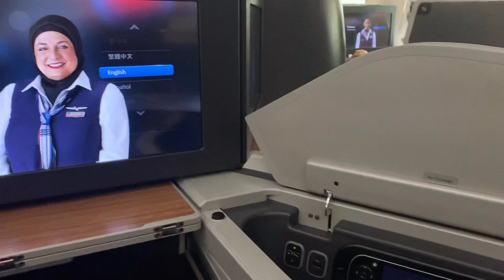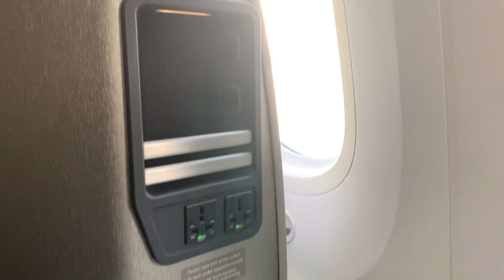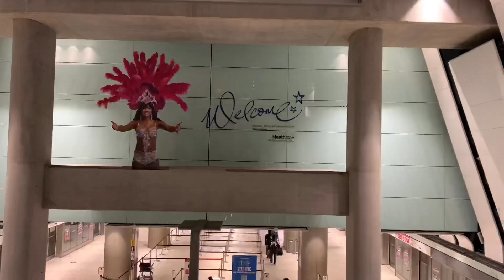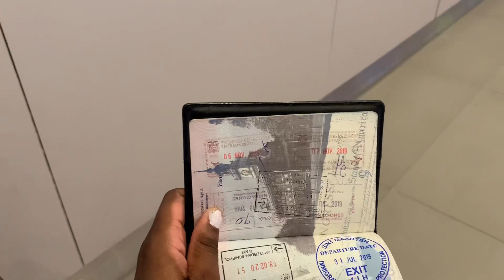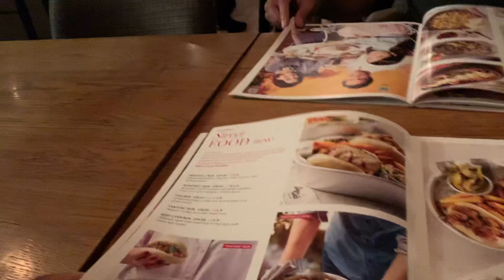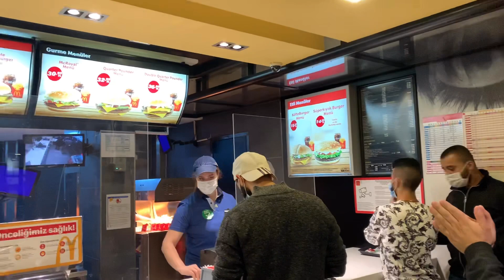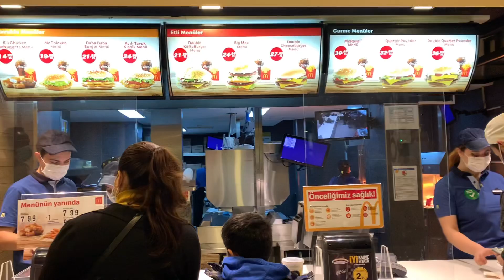Turkey Travel Vlog Part l | Exploring Istanbul during COVID Pandemic | NonchalantNell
Come with me as I venture off to a new country! Turkey completely stole my heart and I already miss being there so much! Watch me travel there and spend a few days in wonderful Istanbul!

| About Me |

Name: Janell
Age: 23
Hometown: Los Angeles, CA